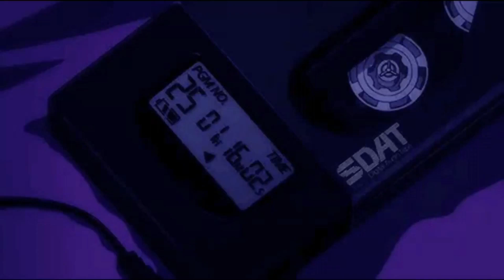Test Your Knowledge with Exciting Questions and Learn More About Islam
Welcome to our exciting Islamic quiz of 2023! In this video, we will be testing your knowledge of Islam with a variety of engaging questions that cover various aspects of the religion, including its history, culture, and beliefs.

As you participate in this quiz, you will not only be challenged to think critically and creatively, but you will also learn more about the rich and diverse tradition of Islam. Whether you are a beginner or an expert, this quiz is designed to be enjoyable and informative, and it is suitable for all levels of Islamic knowledge.

So, are you ready to test your knowledge and learn more about Islam? Let's get started with this exciting Islamic quiz and see how much you know!